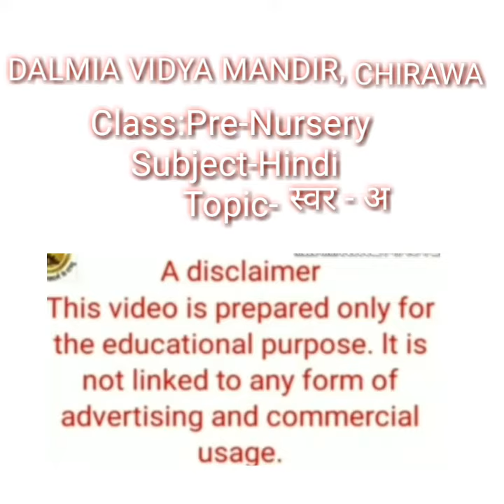Class-Nursery I Sub-Hindi I Topic-स्वर 'अ ' II DVM 2021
Teacher Name-Nisha Puri